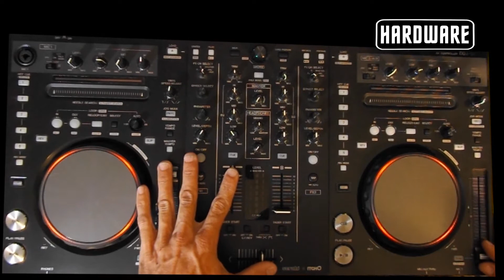Trance Techno Studio Session Nov 7, #3 2020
trance techno jam in logic...
ft. hardware original music
Video editing done in final cut...

mini moog taurus model D voyager prodigy rogue micro bass multi arp 2600 odyssey quadra solina avatar cv midi oberheim SEM OBX OBXa DX DMX korg polysix ms20 DFAM mother grandmother minituar microkorg monolog wavestate prologue m1 triton electribe roland sh101 sh32 sh202 tb-303 tr-808 tr-909 tr-707 tr-727 tr-606 tr-626 tr-505 juno poly61 synthesizer drum machine maschine novation behringer td-3 rd-6 rd-8 tr-8 tr-09 tr-08 volca fm beats sample elektron octatrack mkII digitakt jd-xi hs-60 106 6 logic native instruments pro tools cubase reason fanto tr-8s jupiter arturia drumbrute polybrute micobrute pigments deepmind 12 dave smith prophet waldorf quantum matrix yamaha neutron tb-3 gaia sh-01 montage mininova  micrfreak serum massive sylenth nexus omnisphere vst edm trap breakbeats house jungle progressive access virus kawai akia MPC 2000 liquid electronic analog digital software hardware music synthesizer groove box mc-303 mc-707 poly-800 poly-6000 shure pioneer serato dj mixer turn table record bpm sample scratch loops stems functions effects club remix mp3 DAW audio workstation application ableton presonus studio FL audacity garage band cakewalk free sequencer real time quantize normalize compressor limiter maximizer izotope mastering waves dell mac apple keyboard monitor delay reverb distortion stereo ROM wavetable modular algorithmic linear disc vinyl dance psychedelic electro old school trance au plugins multitrack launch pad  EQ vocoder mic filter sync cue fader slider side chain headphones fast slow deep instrumental usb jack screen 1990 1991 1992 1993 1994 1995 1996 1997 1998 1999 insperation hardwell skrillex tiesto paul okenfold imagine ultra headliners seve aoki sony columbia rca avicii carlcox afojack armin van burin bassnectar david guetta dead mau5  disco the crystal method paul van dyke black eyed peas the chainsmokers dog blood boys noize loco dice maco plex marshmellow martin garrix zedsdead dubfire hot since 82 borgeous infected mushroom lost kings cash cash tommie sunshine zedo nicky romero fedde le grand matoma nora en pure colenol sanders dzeko tchami